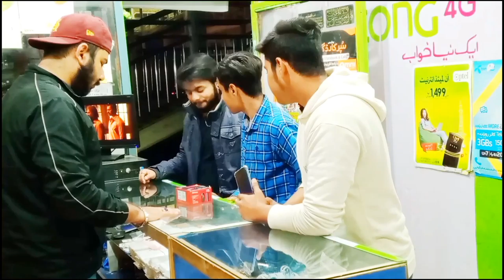Slapping Prank part 2 | Slapping Prank gone wrong| Slapping Prank in Pakistan | That's A Film